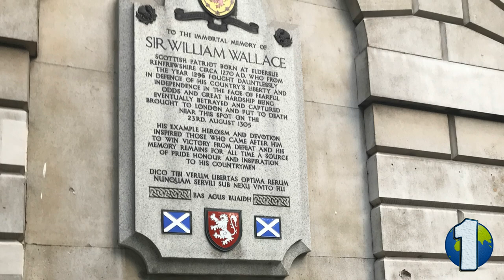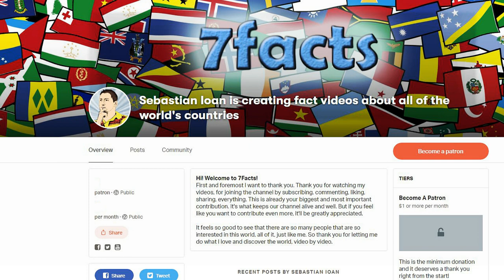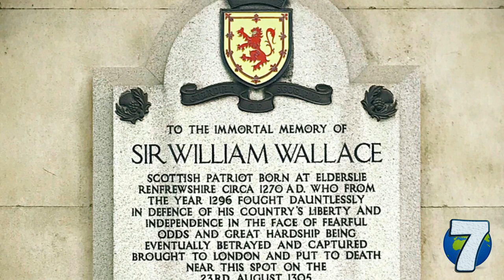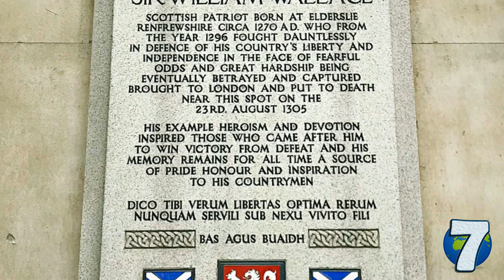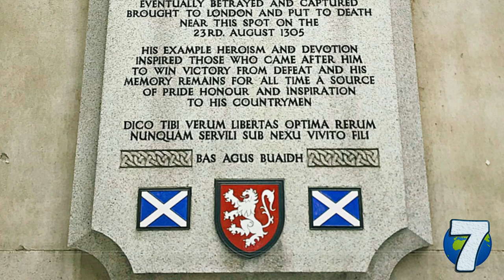The Real Story of William Wallace - Braveheart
In Scotland William Wallace is a national hero, a Scottish Knight that fought for Scottish independence; and died for it. But, as is the case with most national heroes, the life and deeds of William Wallace have been greatly exagerated. Not to mention the fact that these accounts were far from being objective and depended greatly on who's side the narrator was. The real William Wallace was a bit different from the legendary hero.

Images:
By Axis12002 at English Wikipedia - Originally from en.wikipedia; description page is/was here., Public Domain,
By Daniel Maclise - Maclise, Daniel (1909) "Richard III at the Battle of Bosworth" in Cassell's History of England, Volume 1. (King's ed.), London, New York, Toronto & Melbourne: Cassell and Company, pp. Plate after p. 354 Retrieved on 19 June 2009., Public Domain,
By Loyset Liédet - Figure 12, Page 122 of A Traitor's Death?, Public Domain,
By Georg Cöler - [| Ralphus] (16 November 2009). Scots and Irish in the Thirty Years War. warsoflouisxiv.blogspot.com. Retrieved on 26 October 2019.; uploaded by Kim Traynor, 26 January 2012, Public Domain,

Intro Creator:
Pushed to Insanity